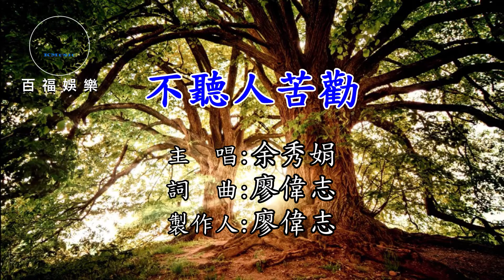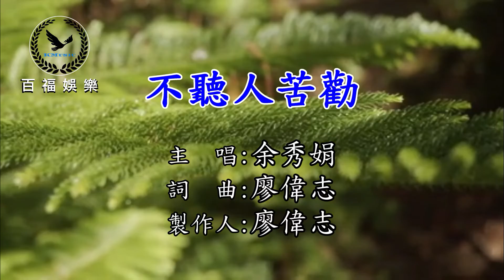余秀娟 / 不聽人苦勸 男調 伴奏 (百福KTV)